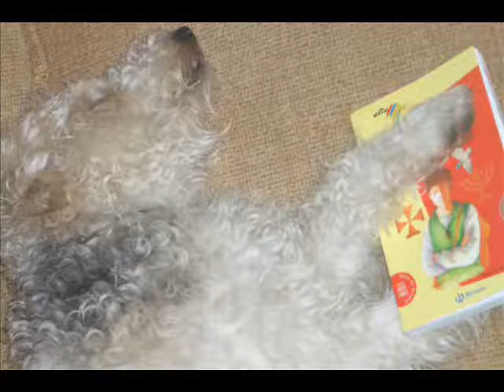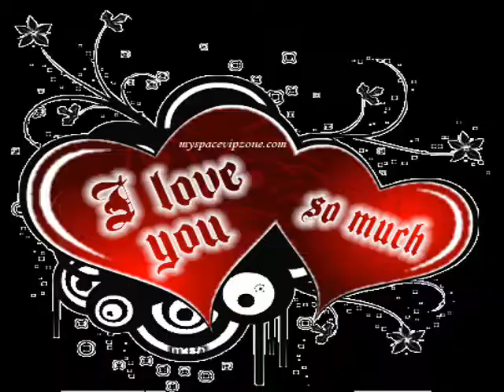fox terrier - runa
un video hecho con fotos de mi perra runa y musica de three days grace- animal i have become
a video make with photos from my dog Runa and music from three days grace the song is animal I have become
thanks for see
LETRA
I can't escape this hell
So many times i've tried
But i'm still caged inside
Somebody get me through this nightmare

So what if you can see the darkest side of me?
No one would ever change this animal I have become
Help me believe it's not the real me
Somebody help me tame this animal
(This animal, this animal)

I can't escape myself
So many times i've lied
But there's still rage inside

Somebody help me tame this animal I have become

Somebody help me through this nightmare
I can't control myself
Somebody wake me from this nightmare

This animal [x7]

No one will ever change this animal I have become
(This animal I have become)